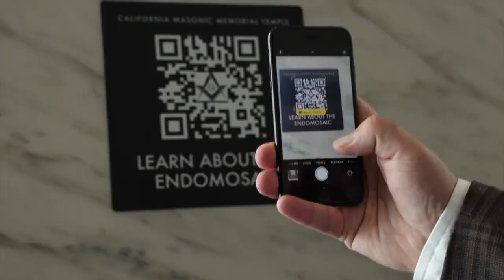174th Annual Communication!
174th Annual Communication!